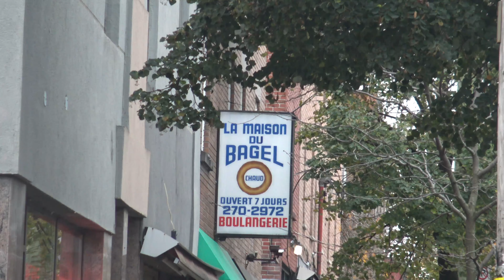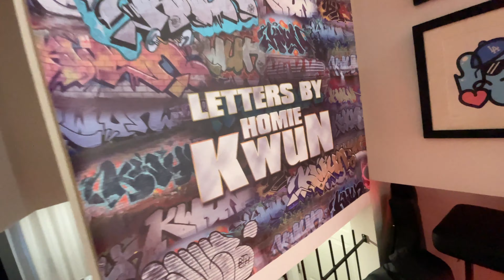GabMorrison - Mile End : le quartier des artistes à Montréal (avec Fléau Dicaprio)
Salut l'équipe on est toujours à Montréal au Canada et aujourd'hui on se retrouve au Mile End, un quartier connu pour son empreinte artistique. On est avec le frero Fleau Dicaprio qui va nous emmener y faire un tour

☞ Gabriel Morrison ☜